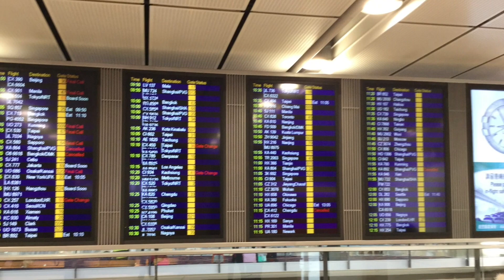【香港】④I enjoyed my long-awaited visit to Hong Kong Disneyland(念願のディズニーランドを満喫‼︎)